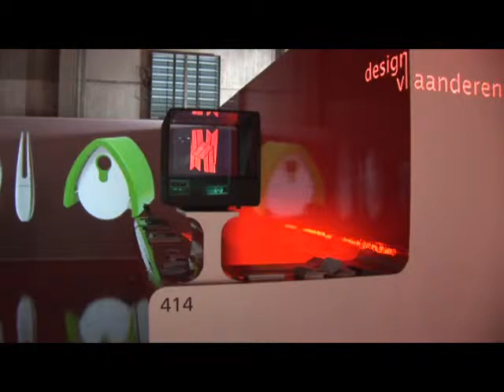3D Holobox for exhibitions Full HD